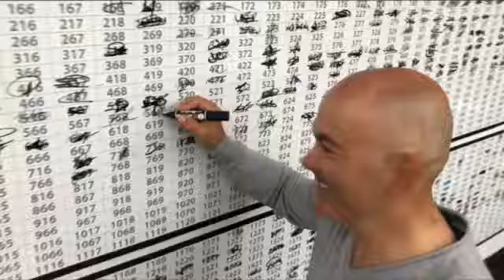Pamplona La Indurain 2018